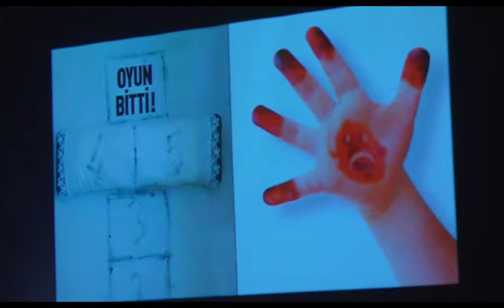SARIYER'DE SAHNE EMEKÇİ KADINLARIN